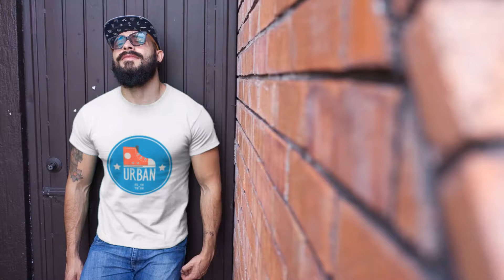Urban Collection Pop Culture T-Shirt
Name : Urban Collection Pop Culture Tshirt By Apnatshirt.com

apnatshirt,
Apna Tshirt,
t shirt to,
buy tshirts,
funny and cool tshirts,
tshirt funny,
tee tshirt,
where to buy tshirts,
attitude tshirts,
funny shirt,
funny tee,
shirt making,
print shirt,
design shirts,
tshirt,
by tshirts,
buy tshirt,
t shirt,
tee tshirt,
tshirt funny,
best tshirt,
mens tshirts online,
printed tees,
men tshirts,
tshirt,
funny tee shirts,
funny shirt,
order t shirts,
print shirt,
shirt making,
design shirts,
t shirt,
tee t shirt,
shirts t,
funny shirt,
funny tee shirts,
design shirts,
shirt making,
order t shirts,
print shirt,
funny fishing shirts,
tshirt,
t shirt,
tshirts,
tshirt funny,
funny shirt,
funny tee shirts,
men tshirts,
tshirt,
order tshirts,
print tshirt,
design shirts,
funny fishing shirts,
design tshirt,
custom tshirts,
by tshirts,
tshirt,
buy tshirt,
mens tshirts,
buy tshirts online india,
tshirt funny,
tshirt,
order tshirts,
print tshirt